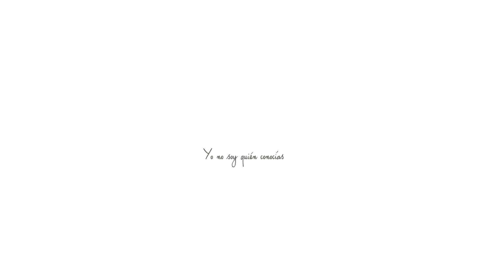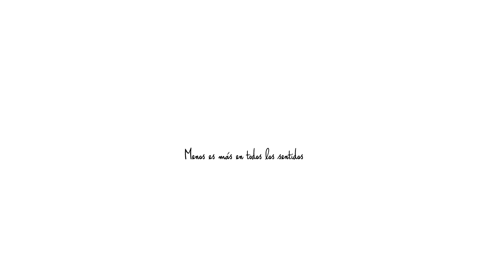¿POR QUÉ ME FUI Y QUÉ VIENE AHORA? | Boo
AQUÍ HAY INFO MUY MAJA

Preguntas comunes:
•¿Con qué grabo?→ Canon G5X
•¿Con qué edito?→ Con amor, paciencia y Vegas Pro13
•¿De dónde soy?→ Málaga, España
•¿Qué color de pelo llevo en éste vídeo?→ RED de Montibello (Cruelty Free y de origen Español)
•¿Qué labial llevo en éste vídeo?→ Out Law de Kat Von D (Crueltry Free)

Para ahorrarte unos eurillos:
: BOO